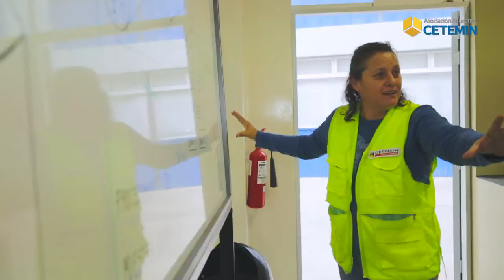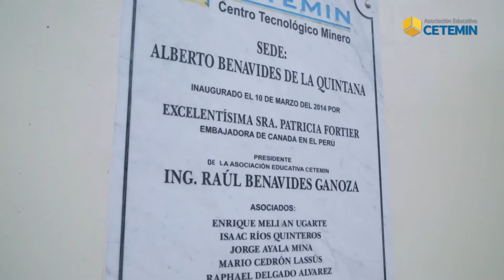CETEMIN Geología de Mina y Exploraciones